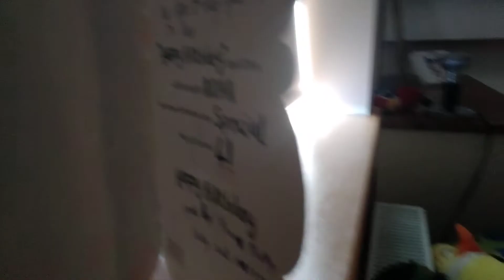MPOFPV Twinby DJ Marshmallow And Woody Vist the Window